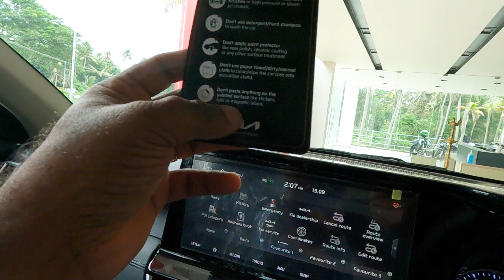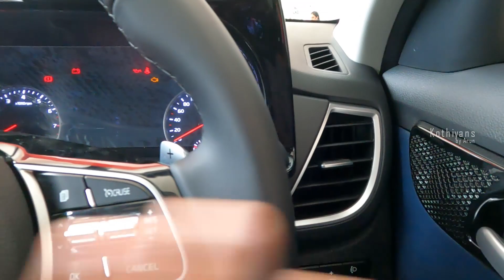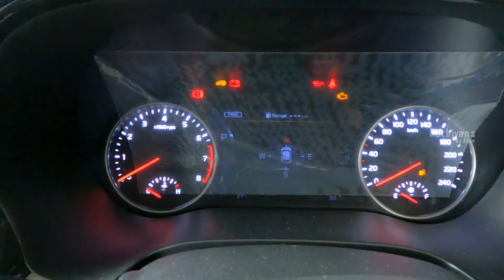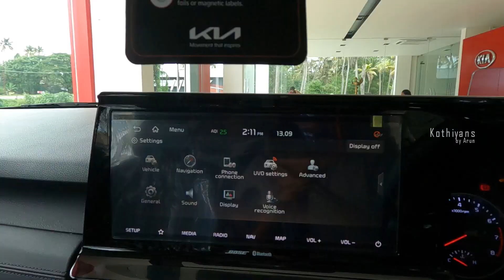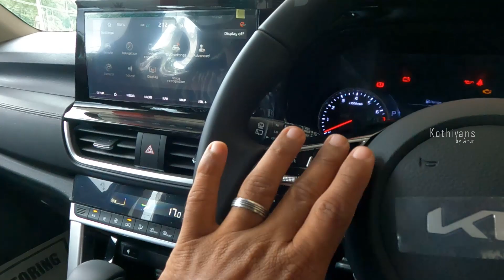2021 Kia Seltos X Line Detailed Review with On road price, Downpayment, EMi | Modified Seltos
car review, test drive, kia seltos drive, UVO, smart air purifier, Kia seltos
 X Line Review, Kia India, Kia Seltos, Kia seltos 2021 matt finish,car9, car 9, car9.in
seltos matt finish, New Kia Seltos Matt finish, Kia Seltos New colour ,
New seltos Matt finish Price, Kia Seltos X Line on road price, X line Features, Kia Seltos X Line Drive Review, Kia Seltos X line Malayalam Review price seltosautomatic seltosprice newseltos car carreview drivereview kiaindia Kia Seltos X Line 2021- ₹18 lakh | Real-life review, Kia India, Kia India Cars, Kia India 2021

Kia Seltos X Line Detailed Malayalam Review with On road price, Downpayment, EMi | Modified Seltos